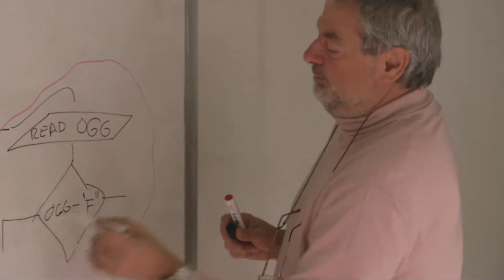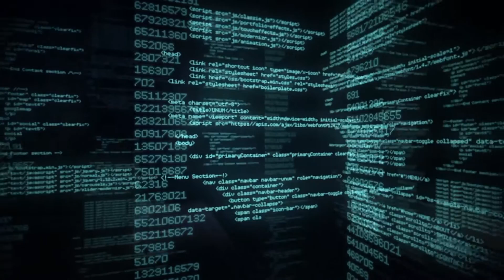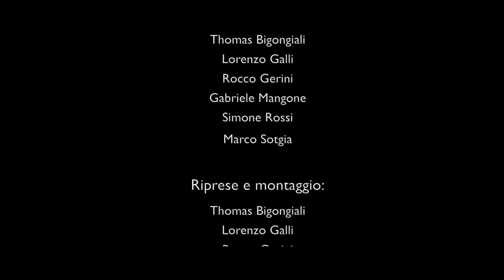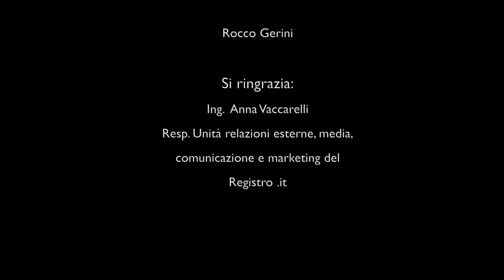Il Liceo "F. Buonarroti": scienze davvero applicate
Pisa, si sa, è città storicamente legata alla scienza. Qui, ad esempio, ebbero i loro natali studiosi dello spessore di Leonardo Fibonacci, Galileo Galilei, Antonio Pacinotti, Bruno Pontecorvo.
Forse è anche per questo che il Liceo Buonarroti ha al suo interno l'indirizzo scientifico con l’opzione di scienze applicate, unico nella città di Pisa, con docenti di levatura e laboratori modernamente attrezzati.
Questo tipo di indirizzo si differenzia dal tradizionale principalmente per lo studio di una particolare materia, l'informatica, che sostituisce il latino, presente invece nell'indirizzo scientifico.
L'informatica viene svolta nei tre appositi  laboratori presenti nella struttura, ciascuno dotato di efficienti computer in numero adeguato.
Il programma di studio prevede l'insegnamento di vari linguaggi di programmazione come C++ e HTML e l'uso di programmi applicativi come la suite Office di Microsoft, Prezi, ecc.
Grazie a questa peculiarità del Buonarroti sono stati realizzati diversi progetti inerenti alla materia: ad esempio, sono gli studenti stessi che diventano docenti di informatica per i bambini delle scuole pisane.
Un'altra importante differenza rispetto all'indirizzo tradizionale è il potenziamento delle "scienze naturali".
I laboratori di chimica e biologia permettono l'approfondimento di questa materia grazie anche ad una didattica strettamente legata alle esperienze in laboratorio, sempre affiancate da tecnici esperti.